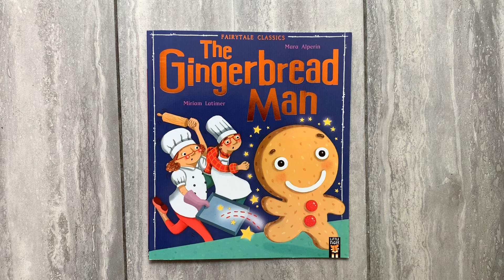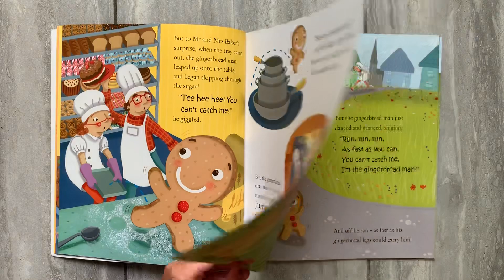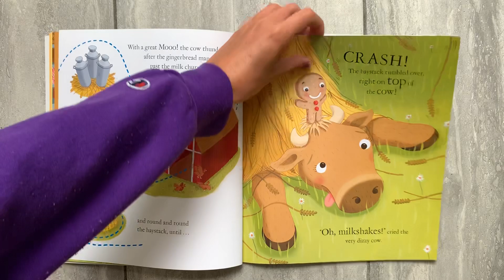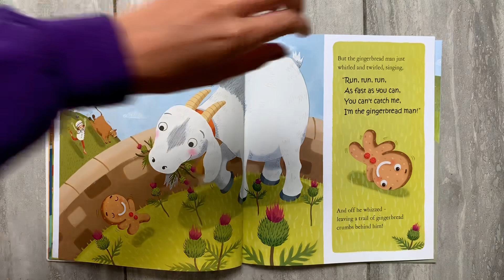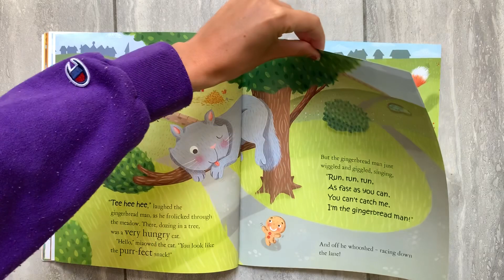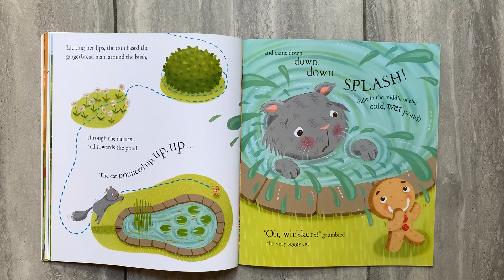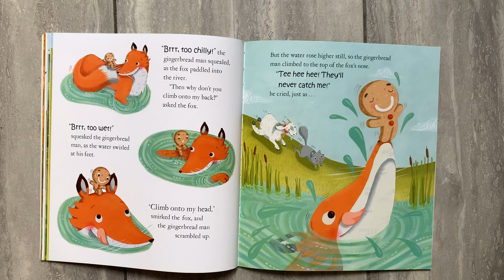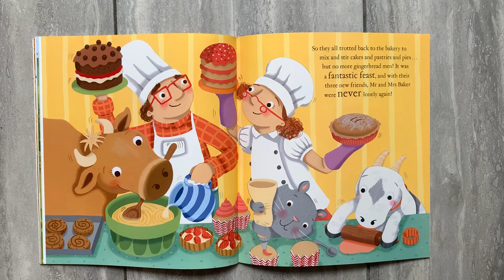The Gingerbread Man Read Aloud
Miss Carron’s read aloud of the classic story by Mara Alperin